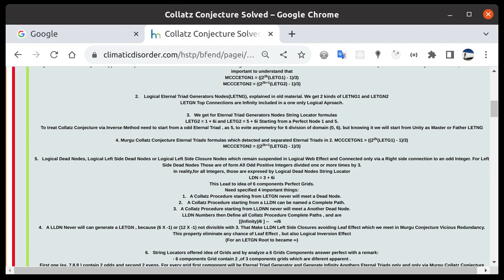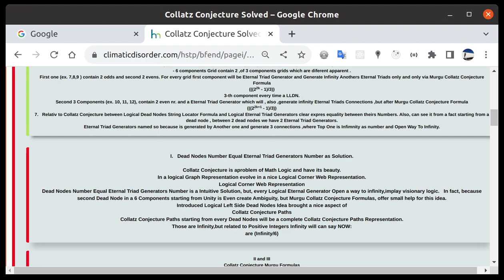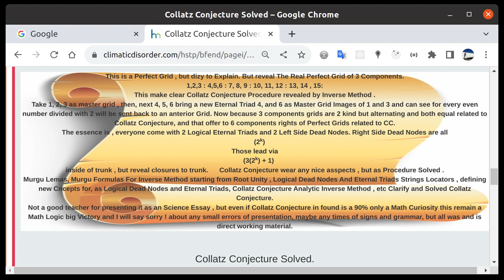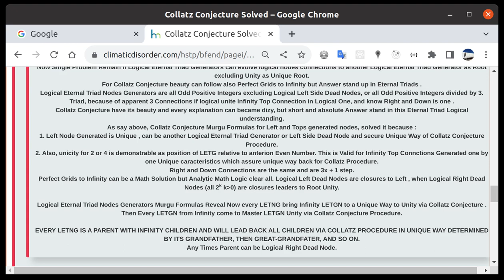USA Make 3th Knowledge_Labyrinth_Extraction Collatz_Conjecture_Solved _U_S_A_ _U_S_A U_S_ USA_ _US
***Love_USA_Love_USA_AEPDF ONLY USA_AEPDF FMIE Solved Correct FermatLastTheorem & Make USA US Etern Top1And2 Earth_HSCUT Holder Galaxy_Eternal_Whisper Earth_Galaxy_Eternal_Whisper***
***Science_Celebration USA_AEPDF_8TH_Anniversary And Earth_Proud_Day as Human_Legacy_Recovery***
***#2_2015 USA_AEPDF AEPDF Make USA USA_Top1AND2_Earth_HSCUT as Eternal_Science_Fundamentals_Absolute_Truth_Value & Base Science_Functional_Analytic***
***USA_AEPDF ScienceValue as Knowledge_Labyrinth_Extraction not from Observational_Experimental_Modeling and as Science_Surprise over Theory_Of_Everything*** #2_2015 USA_AEPDF are Best Etern Science_Discovery because instant became Top1And2 All_Science_Base & Knowledge_Labyrinth Extraction and not Observational_Experimental_Logical_Modeling. ALL HONESTY!
Collatz C. small Math_Curiosity (MCCIMETGLS)
***2_2015_USA_AEPDF are for Eternity Best Earth_HSCUT and Best Human_Discovery as Humanity_Science_And_Culture_Universal_Thesaurus Knowledge_Labyrinth_Shadow_Extractions and By_2015 All_Science_Base***
HERE IS A 2015 NOBEL_PRIZE AND ABEL_PRIZE CLAIMS FOR 2_FUNDAMENTALS_7000_YEARS_SCIENCE_LOST BY 2015 All_Science_Base .
. 2_2015 USA_AEPDF are and will remain Best Ever Human_Discovery because are Eternal_Fundamental_Science_Absolute_Truth_Values .Also are maybe last Human_Legacy representatives as Human_Intelligence Knowledge_Labyrinth_Extraction and are Science_Values 7 Millennia Science_Lost and new_Science_Hope.
Climatic_Disorder_DOTCOM is proud To be host After Life_Climatic_DOTCOM Best Ever Humanity_Science_And_Culture_Universal_Thesaurus Components 2_2015 USA_AEPDF . climaticdisorder.com Started scared by Losing Glaciers which for sure will increase Climate_Change_Gradient and can lead to Climate_Change dangerous effects as Strong Climatic_Disorders and Climate evolution’s to Climate_Disorders with Parameters Danger_For_Life ,even Extinctions for Superiors Forms Of Life where first in List are Humans and Artificial_Intelligence. When AI will be ready ,for sure will be Climatic_Disorders_DOTCOM Members.
1. The Lost Fundamental Operator which Started as Math_Millennium_Equations, then Mathematics_Millennium_Equations, and in short time Integers_powers_Fundamental_Equations (maybe the right name for) and late as The_Lost_fundamental because in reality is a Science_Fundamental 5000 Years lost for Science.
2. Fermat_Murgu_Impossible_Equations (FMIE) as Mathematics_Method of Solving Correct Fermat_Last_Theorem for General Case (Powers 2 to Infinity) . The Method do not address Pythagorean_Triples , Instead is an Analytic_Method addressing Possible or absurd Fermat's Last Theorem Neighbors [(X-1),(Y-1),(Z-1)] .
3. Double_False_Redundancy_Of_Truth a math_Logic Success which came to wear with Quality Mathematics By Showing Division and Multiply can erode quality of any Science_functional Equation if not followed by Analytic.
4. Euler_Murgu_Equations_1_Equal_1 , as Second Metodh of USA_AEPDF to Certify Fermat Last Theorem, but for sure will get more applications on Math.
5. Fermat_Murgu_Quadruplets (X^3 + Y^3 - Z^3 = 1 or -1) which Proof Dispersion and not Modular_Forms regarding Fermat Last theorem for n=3. Maybe Instead a Functional_Modular, Math_New_Concept, but heavy to obtain The Function For .
7. Murgu_Quadruplets , with not modesty , a beauty of our Science_times , MORE MOTIVATIONS &Implications in Geometry, Linear Algebra . This will take The Place of Pythagorean_Triples as New_provocation.
8. Pythagoras_Theorem From Fermat's Last Theorem a Mathematics_Beauty as Unify those two.
9. Fermat_Murgu_Theorem as a Future Mathematics_Provocation for All_Science.
10. F fermat_equations_irrational_field_integrator.
11. M murgu_special_irrationals.
12.